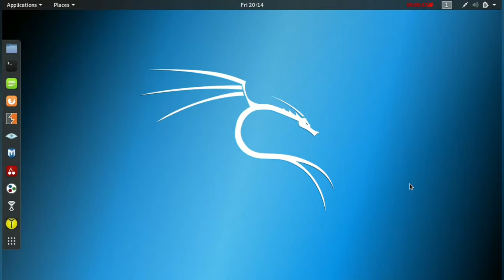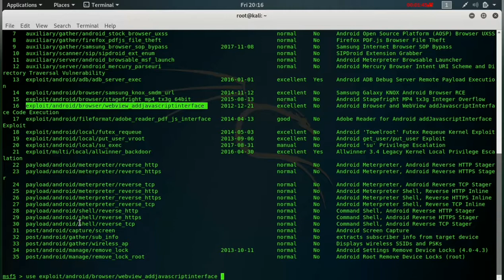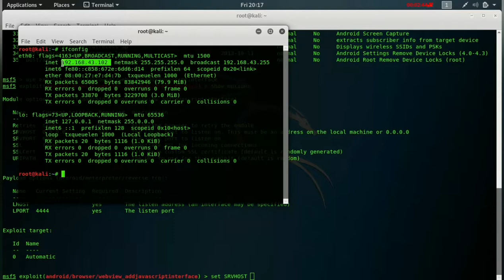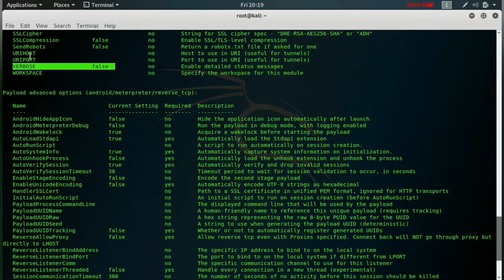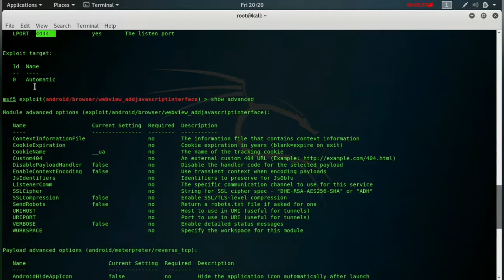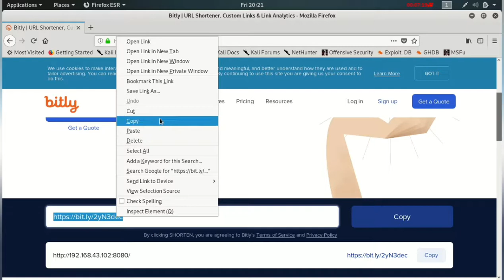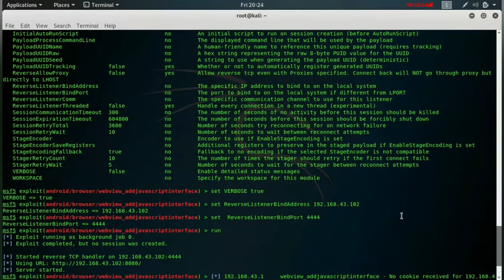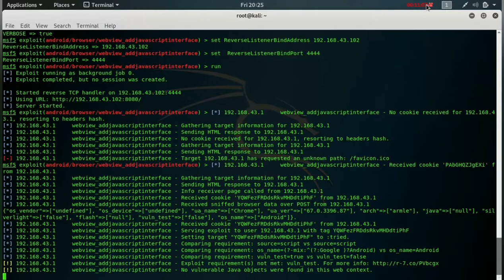Remotely access android device on sending the url link